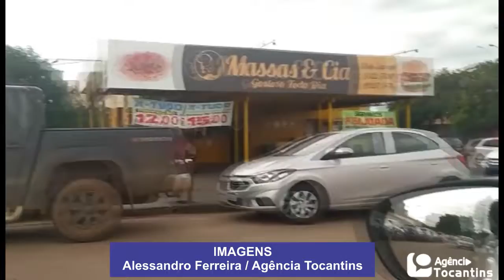Final de semana enquanto aglomerações são registradas em bares da capital